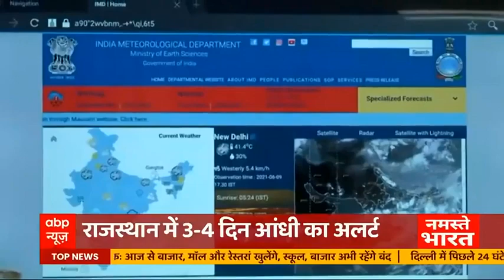Mumbai Rains: लगातार बारिश से बेहाल मुंबई, जारी हुआ Orange Alert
मौसम विभाग ने आगामी दो दिनों तक मुंबई और ठाणे में भारी बारिश का संकेत देते हुए ऑरेंज अलर्ट जारी किया है. रत्नागिरि, रायगढ़ और आसपास सोमवार तक रेड अलर्ट है. इस दौरान तेज हवाओं के साथ भारी बारिश का अनुमान है. बीएमसी के आपदा प्रबंधन विभाग ने अलर्ट को देखते हुए अपनी सभी मशीनरियों और अन्य राहत एजेंसियों को अलर्ट मोड पर रखा है. गोवा में भारी बारिश की आशंका जताई जा रही है, जिसके चलते भारत मौसम विज्ञान विभाग (आईएमडी) ने रेड अलर्ट जारी कर दिया है.